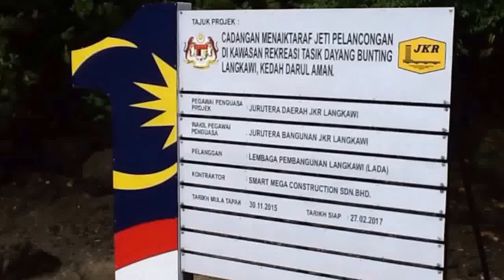Scimmia dispettosa, aquile e cameo di un cinghiale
Riceviamo e volentieri pubblichiamo video su una scimmia dispettosa che sottrae una lattina di Sprite a dei bagnanti, breve apparizione di un cinghiale e aquile che pescano. Siamo nell'Arcipelago di Langkawi in Malesia. La Rondine hotel low cost invita tutti a seguirci sul nostro canale promozione turismo, eventi e attività sul territorio, in Toscana, a Pisa, Lucca e Versilia ma non solo. Della serie ogni scusa è buona per parlare di Noi e fare promozione di Lucca e Pisa. Riccardo Pollastrini.